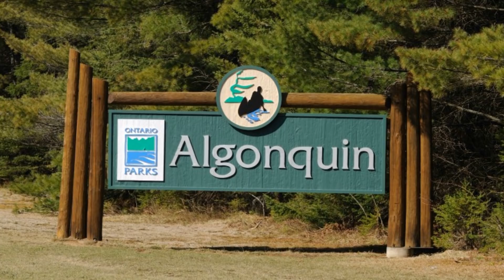Types of Wolves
Here we have a video on types of wolves, the video doesn't cover all but does cover the main 3 of the gray wolf, Ethiopian wolf and the red wolf.

Thanks to:
Think So Joe
A. Schottelkorb